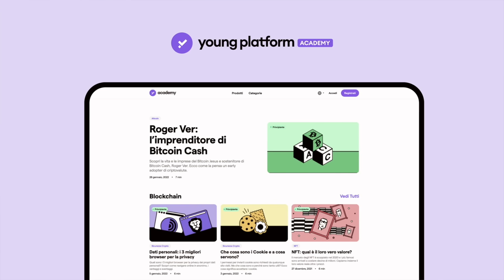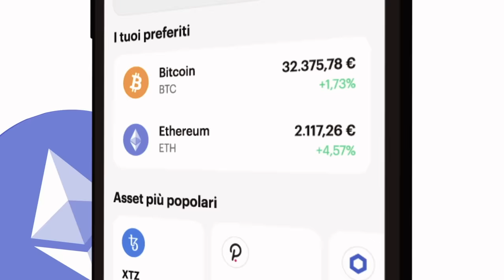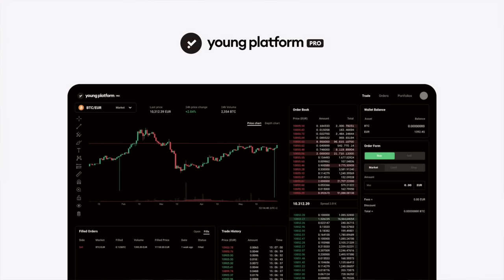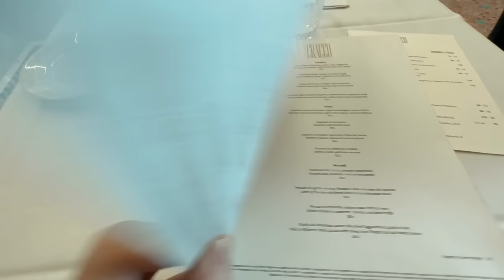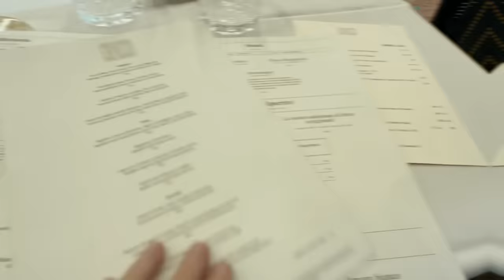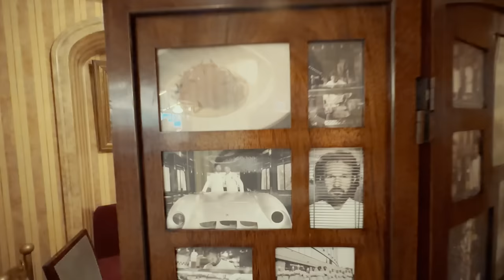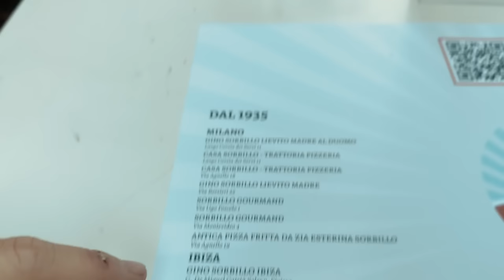MANGIAMO LA PIZZA DI CARLO CRACCO DA 22 € - SONO MOLTO DELUSO PERCHÈ CRACCO MI HA RISPOSTO MALE!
Abbiamo provato LA PIZZA di CARLO CRACCO da 22 € ed è andata a finire MALE.

Registrati e ricevi fino a 25 euro bonus su Young Platform Exchange

Scopri il mondo crypto con Young Platform Academy, e grazie a Young Platform Step guadagna il token YNG anche solo camminando